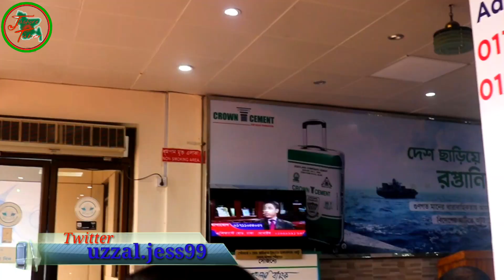যশোর বিমানবন্দর || বিমানবন্দরটি তৈরি থেকে শুরু করে বর্তমান পর্যন্ত সমস্ত তথ্য || Jessore Airport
যশোর বিমানবন্দর সম্পর্কে অজানা রহস্য-জনক কিছু তথ্য এবং বিমানবন্দর সম্পর্কে সমস্ত বিষয় এবং অজানা তথ্য

ভিডিওটি কেমন লাগে কমেন্ট করে জানাবেন ভালো লাগলে অবশ্যই বন্ধু এবং পরিবারের মাঝে শেয়ার করবেন

অন্যান্য ভিডিওগুলো লিংক নিচে দেওয়া,
না দেখে থাকলে অবশ্যই দেখার অনুরোধ রইল

প্রয়োজনে হোয়াটসঅ্যাপ নাম্বার
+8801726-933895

Imo 👇
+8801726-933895